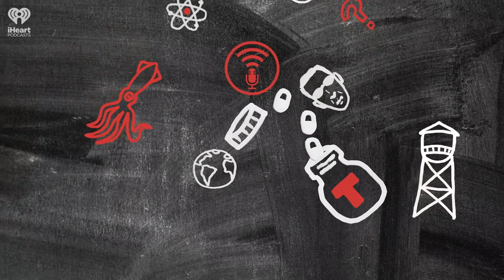How Buffets Work | STUFF YOU SHOULD KNOW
Buffets are every kid’s dream – until they grow up enough to realize how gross communal spreads of food shared with strangers actually are. Then the dream is dashed, for most of us at least. Learn about the golden age of buffets and more right here!